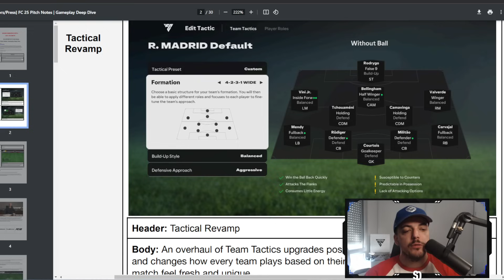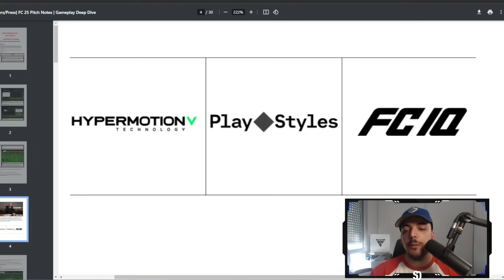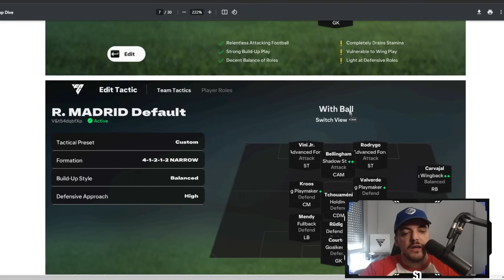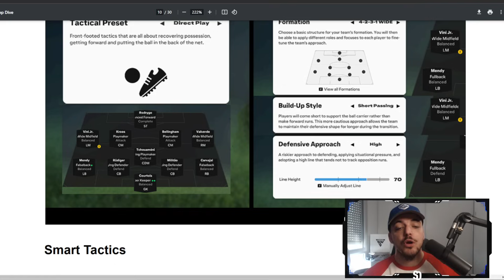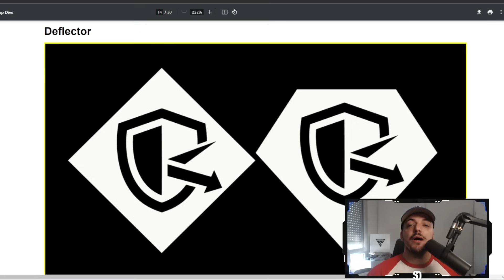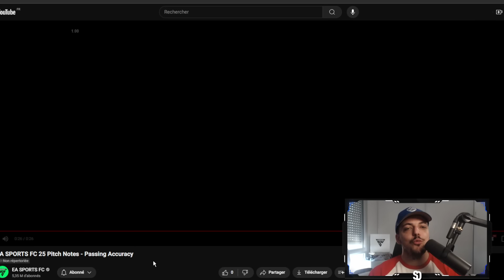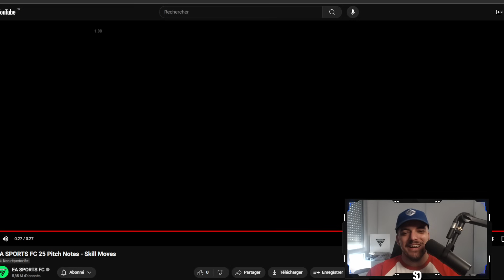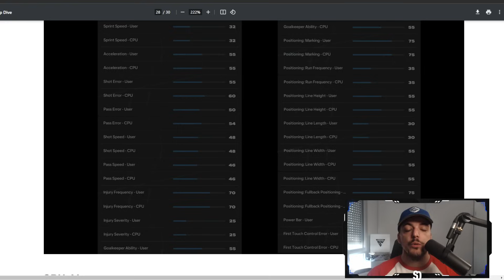Les NOUVEAUTÉS OFFICIELLES du GAMEPLAY de FC25 !